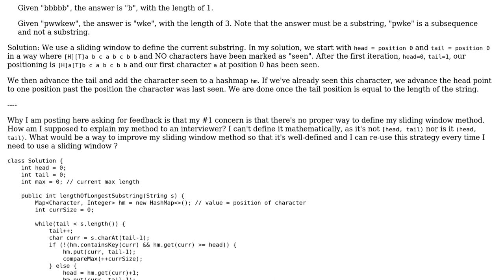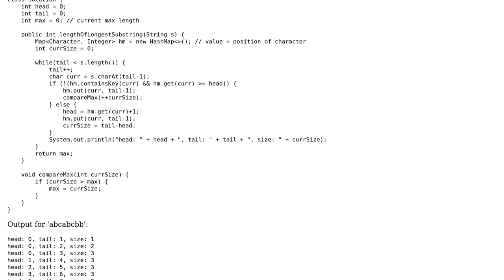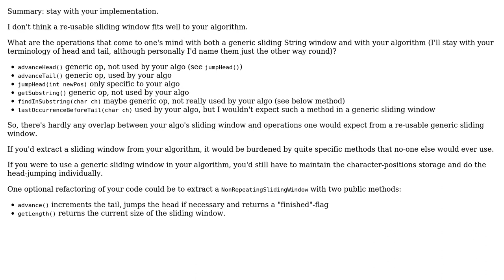Code Review: Sliding window to solve "longest substring, no repeating chars"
With thanks & praise to God, and with thanks to the many people who have made this project possible! | Content (except music & images) licensed under CC BY-SA | Music | Images & others | With thanks to user Ralf Kleberhoff user pku user 200_success and the Stack Exchange Network Trademarks are property of their respective owners. You are responsible for your own actions.